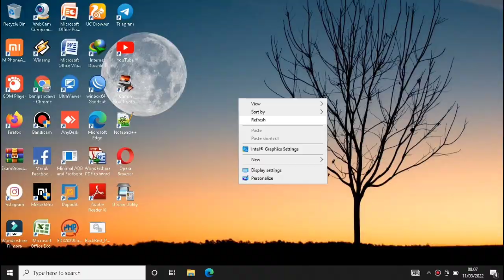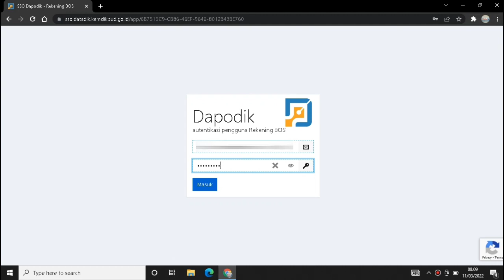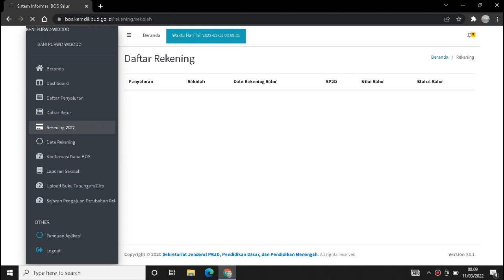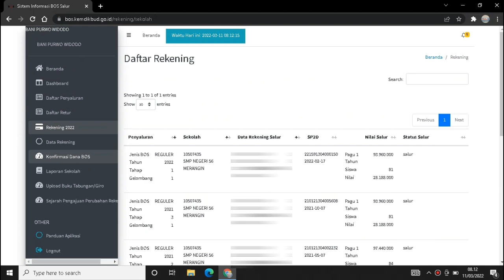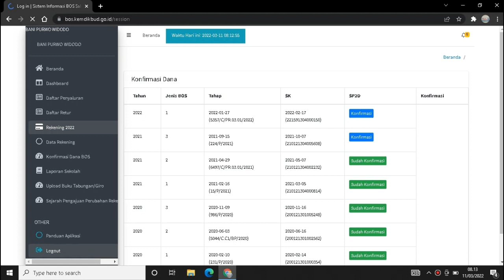CARA MENGETAHUI DANA BOS SUDAH MASUK REKENING SEKOLAH SERTA BISA DICAIRKAN ATAU BELUM TAHAP 1 2022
Video Kali ini kita akan berbagi informasi tentang cara mengetahui apakah dana bos sudah tersalur masuk rekening sekolah dan sudha bisa di cairkan